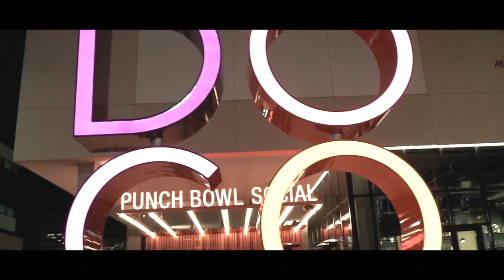Shady Nate - Champs (Exclusive Music Video) || Dir.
Oakland's own Shady Nate hit us with this new visual to "Champs" directed by Rap Shack Mobetta. Produced by Pakslap. You know the Acorns Project spitta keeping his foot on they neck all this year. Its the return of that mob shit, all gas. Shady 380 ain't playing around this year. Watch this new visual from the 510 representative now. - youngMONC